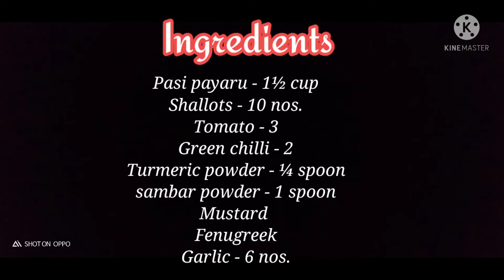பச்சைப் பயறு குழம்பு/பாசிப்பயறு குழம்பு/ paasi payaru kulambu/pachai payaru kulambu